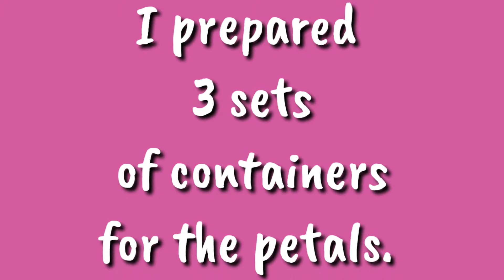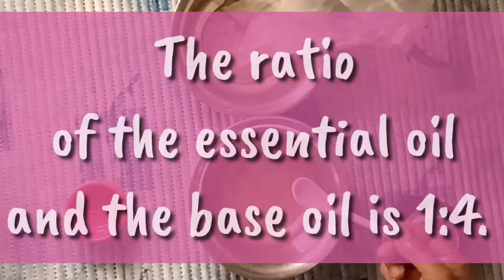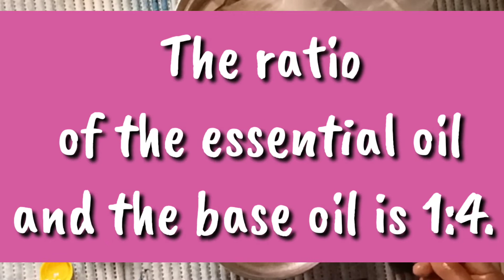How to Make Perfume